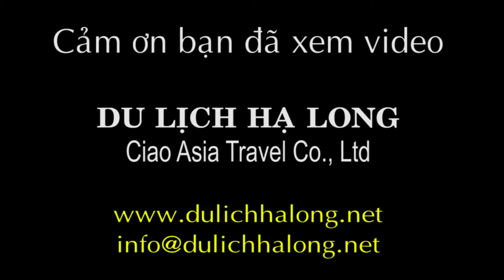Du thuyền Scarlet Pearl - Vịnh Lan Hạ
Du thuyền Scarlet Pearl được ví như chiếc siêu du thuyền tư nhân hạng sang chuyên phục vụ những khách hàng thượng lưu và sang chảnh.